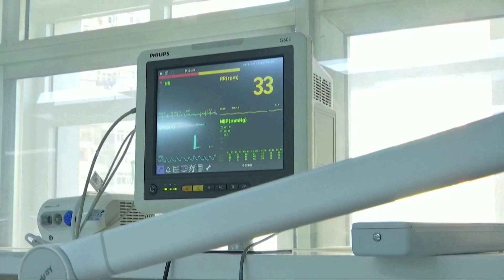China relaxes Covid policy to adjust to new reality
China faces a daunting challenge transitioning to a new optimized Covid response.
Take a look at our special, Breakthrough the Siege: China's Journey of Battling Covid-19.